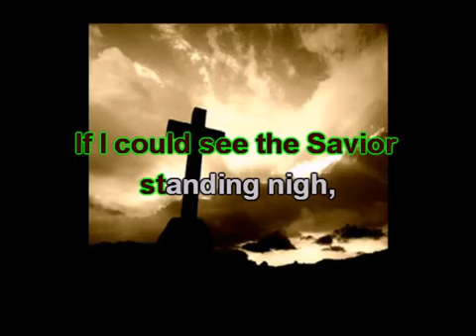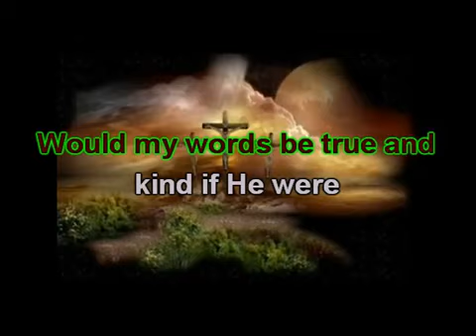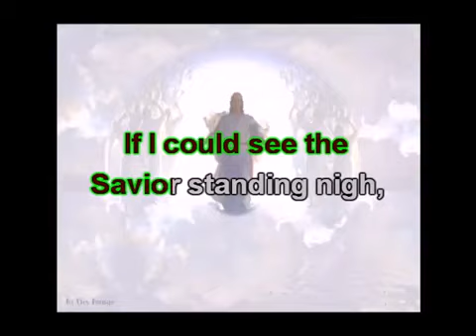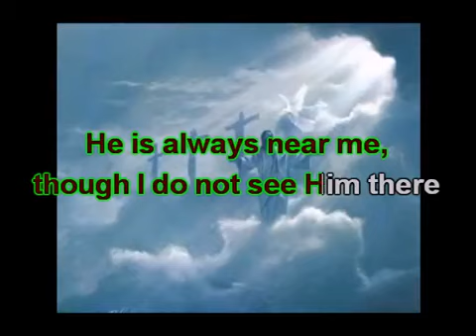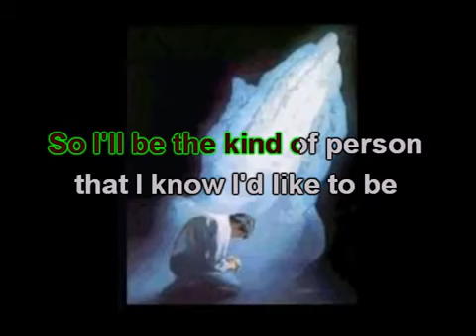if the Savior Karaoke Lyrics